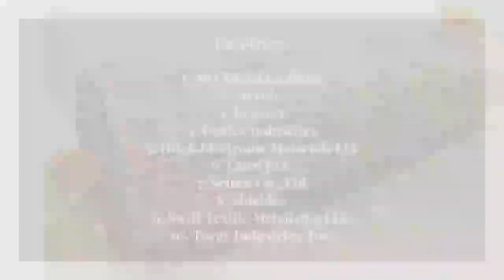Conductive Textile Market: Shaping the Future of Smart Fabrics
Discover how the conductive textile market is reshaping the future of smart fabrics. From advanced wearable technology to interactive textiles, this market is driving innovation across industries. Explore the potential of conductive textiles in healthcare, fashion, and beyond, and stay ahead of the curve in this dynamic and transformative industry.